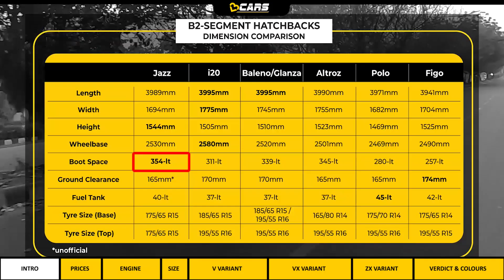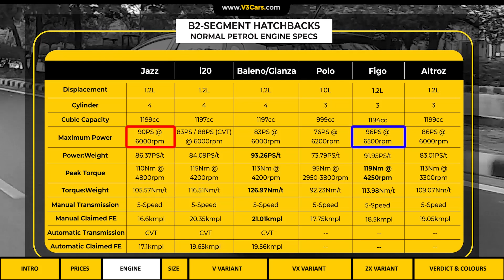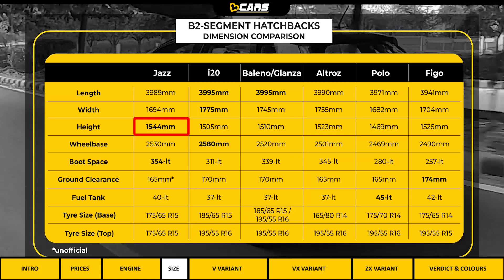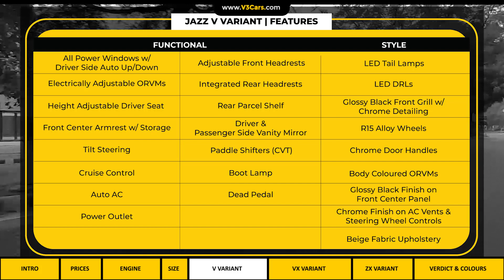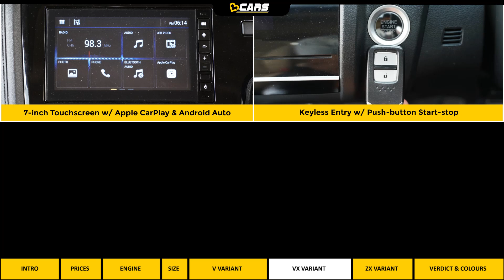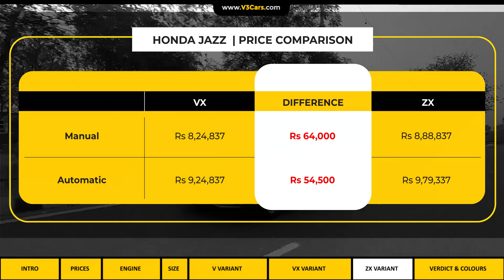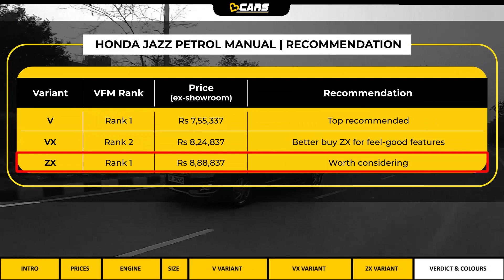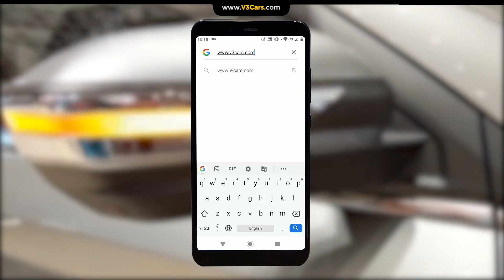2021 Honda Jazz Variants Explained | V, VX, ZX | The Ultimate Analysis | April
April 2021: V3Cars analyses which variant of the petrol-powered Honda Jazz makes the most sense for buyers in terms of the value it offers for the money you pay. The Jazz is available with a 1.2-litre petrol engine, paired with either a manual transmission or a CVT. Watch the video to find out which variant of the 2020 Jazz suits your needs best.

The Jazz’ price starts from Rs 7.55 lakh and goes up to Rs 9.79 lakh.

Video timestamps:

00:00 - 00:51 - Introduction
00:52 - 01:28 - Prices
01:29 - 02:20 - Engine Specifications
02:21 - 02:44 - Dimensions
02:45 - 03:54 - V (base) Variant
03:55 - 05:08 - VX Variant
05:09 - 06:02 - ZX (top) Variant
06:03 - 07:24 - Verdict & Colours